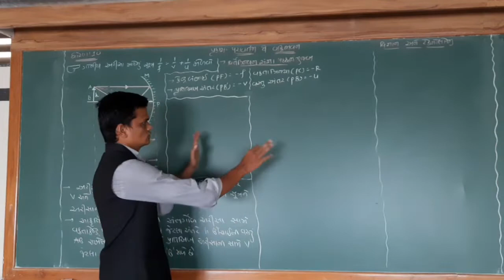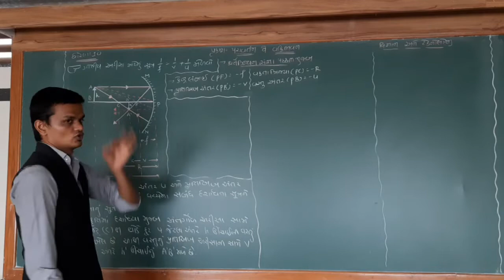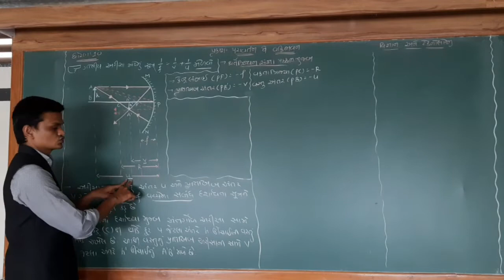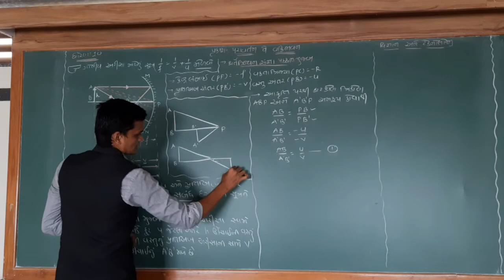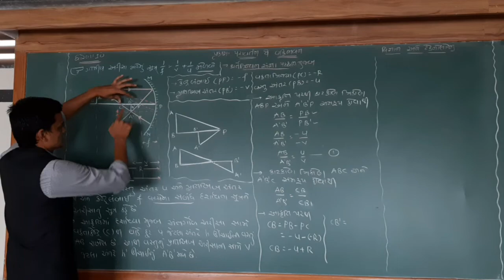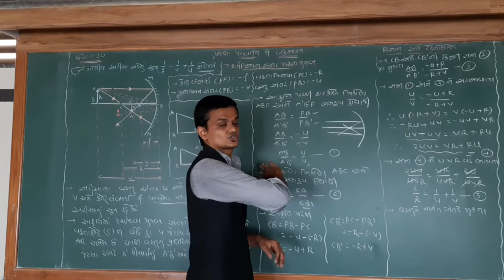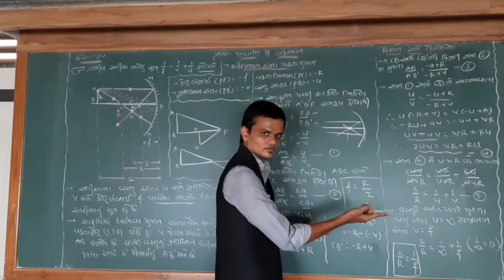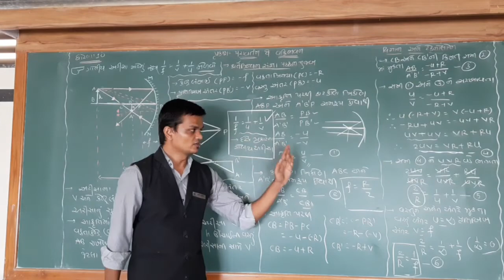ધોરણ -૧૦ વિજ્ઞાન & ટેકનોલોજી ch-૧૦ ભાગ-૧૧